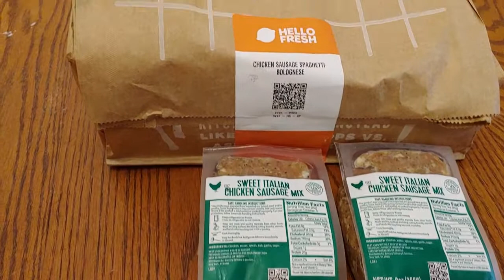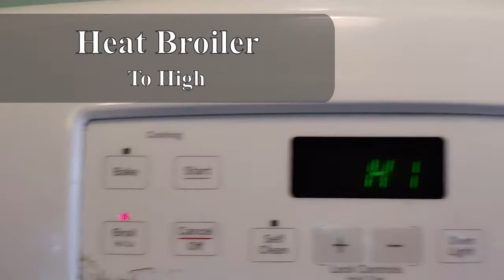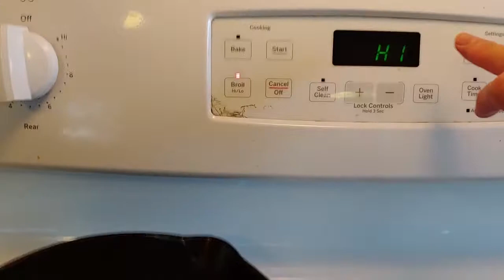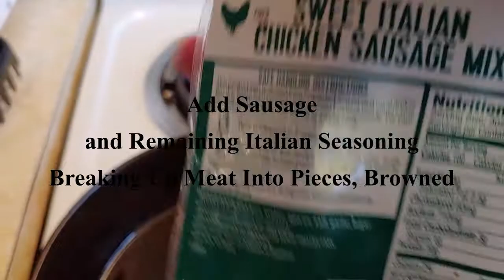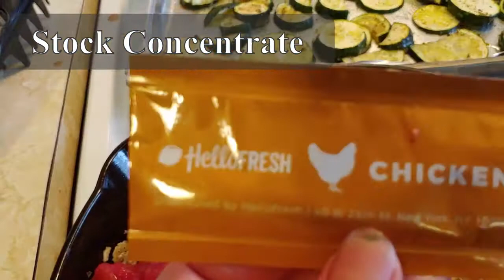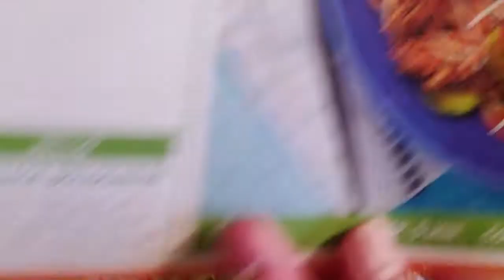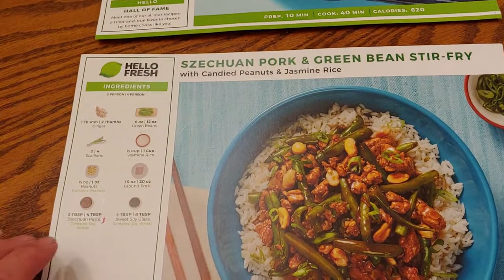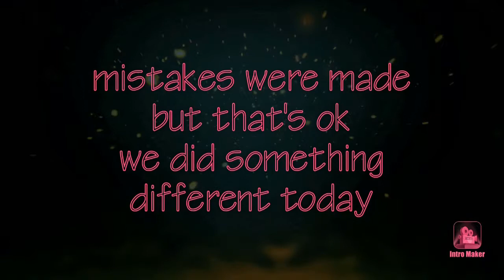how to cook with hello fresh chicken sausage spaghetti Bolognese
Today I will be cooking the HelloFresh meal Chicken Sausage Spaghetti Bolognese with Zucchini and Parmesan. I am not a chef I am just a wife getting off work and fixing dinner for my family, this video is not sponsored and my thoughts and opinions are my own personal. I wanted to bring you along in case you were thinking about trying Hello Fresh for yourself. I will be doing the step by step cooking the meal plus our over all thoughts. so lets get cooking together.